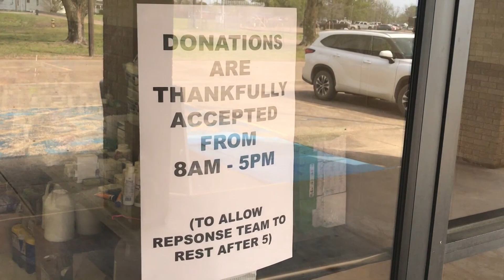Leland Distribution Center for Storm Victims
The Community and Civic Center in Leland has been turned into a distribution center to help those affected by last week's storms.
Here, many products have been donated from various organizations throughout the community.
They are also offering shelter for work crews who have to help in clean up efforts.
Phelps:"We have wonderful volunteers from all over the county. We are actually from Oklahoma. That is where Grind Stone Ministries is based out of. We all came out here, and we are on the road doing our work doing medical training but we were diverted here because the need was so great."
There are many donation sites throughout leland and at many local churches.
They are accepting canned foods, hygiene products and more.
Hannah:"Little things like this, that seem little to us are so big and in such great need right now. These people need help and they have the humane society right now grabbing animals that are found and locals are reaching out over social media to help them find their homes. This is my first deployment. It's been very real and emotional and I have been crying with these families."
The volunteers in Leland said they will continue to help those in need and will stay as long as they can to help clean up and help those try to rebuild their lives.
The Civic Center will be open everyday for donations and for storm victims to receive supplies from 8 am to 5 pm.